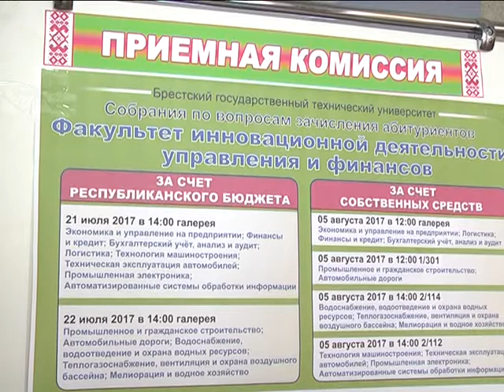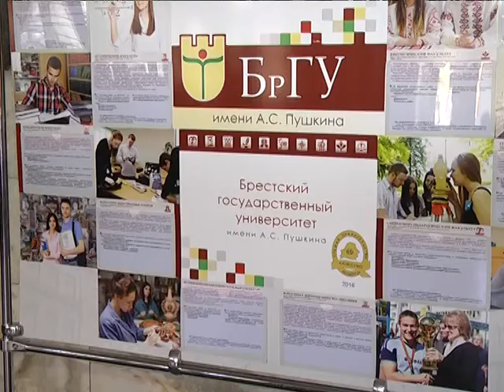2017-08-09 г. Брест. Итоги вступительной кампании. Новости на Буг-ТВ.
Вступительная кампания - 2017 подошла к финишной прямой. Несколько сотен абитуриентов сменили свой нынешний статус на более престижный - теперь они студенты ВУЗов. Однако аудитории и лекции пока подождут - для ответственных секретарей и членов приёмных комиссий сейчас время подведения итогов и анализа сложившейся в системе образования ситуации с набором. С результатами поступления в брестские вузы познакомилась Анастасия Ноздрин - Плотницкая.